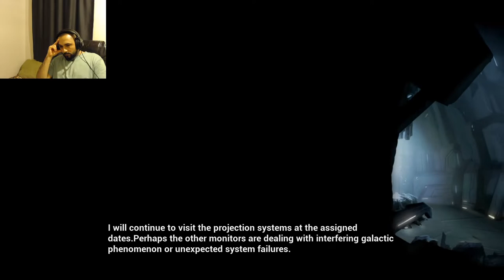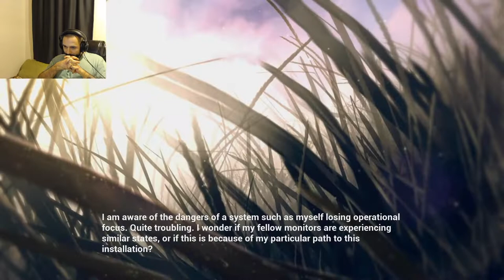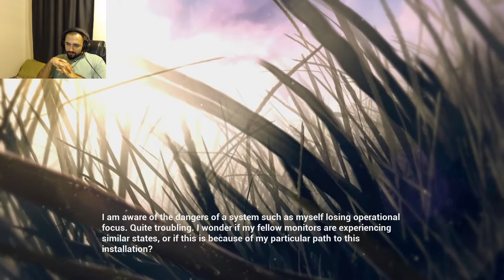[CO-OP] Halo: Combat Evolved I THE SILENT CARTOGRAPHER I BÖLÜM 4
Araba kullanmak baya keyifliydi. Şu araç kullanma olayını cidden çok iyi yapmışlar.

Sosyal Medyalarım;